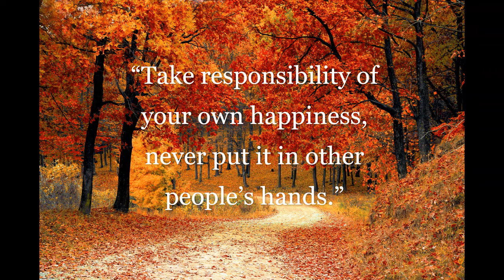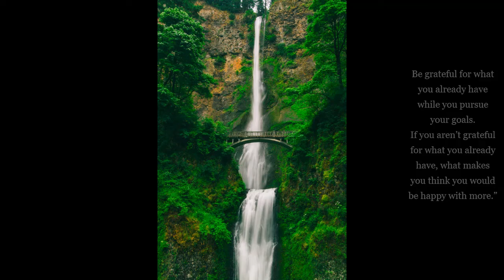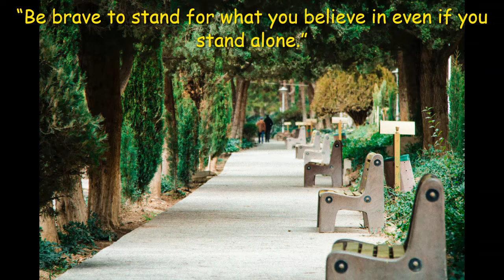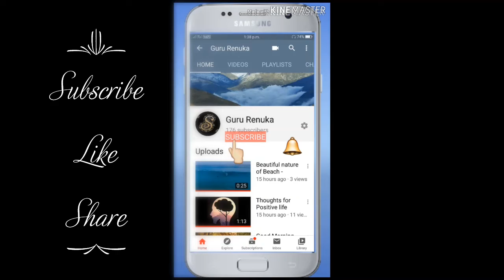Good morning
Say, Good morning, In this way, which should show positive ways  and leads to positive thinking,,,,,,,Be happy & Keep others happy
Inspirational quotes